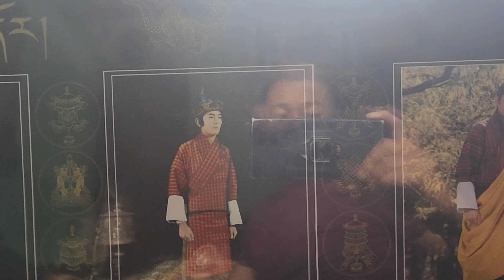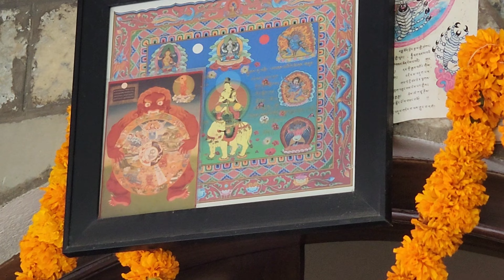🇳🇵Nepal pilgrimage Buddha Stupa Himalayan Kathmandu Happy Diwali 🪷🕯